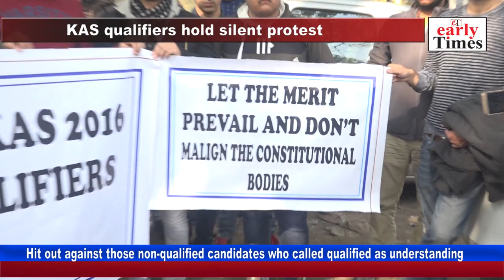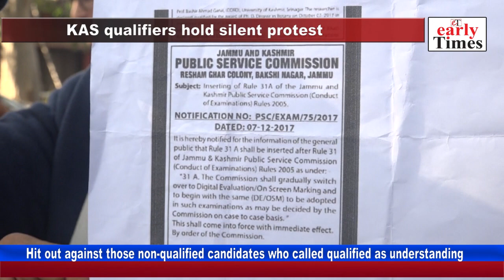KAS qualifiers hold silent protest